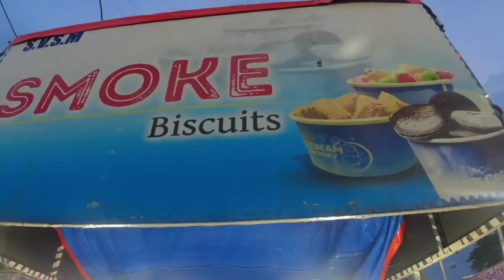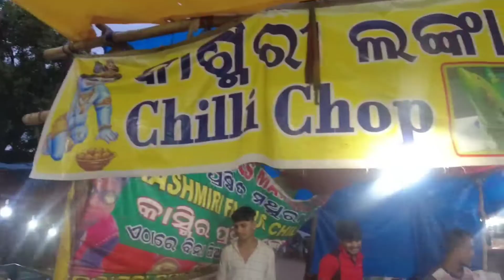Rath Yatra Paralakhemundi | Meena Bazar | Rath Yatra Mela 2022 | Fun Rides With Family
in this video you can see Rath Yatra Parlakhemundi meena bazar fun rides with family &  friends.